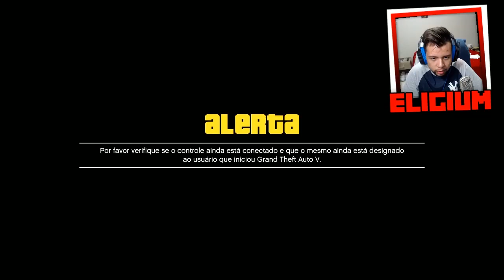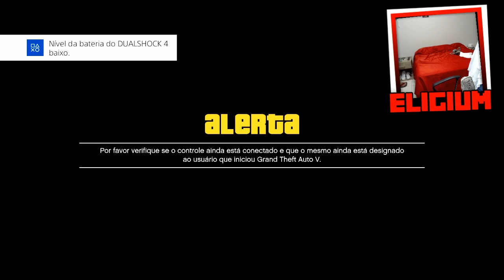GTA V Online: PARKOUR DAS LIÇÕES ÉPICAS! 🏃 🏁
Gameplay de GTA V Online - Corrida, Mata-Mata, UES e muito mais!

Canal dos BETAS